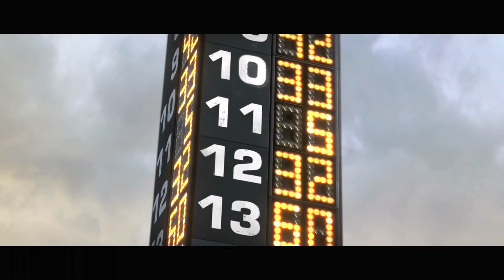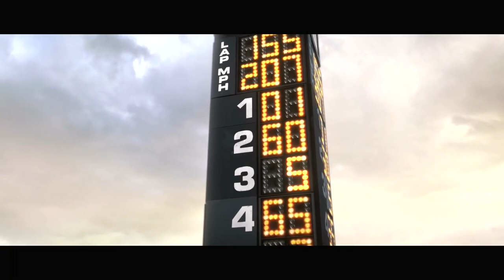TURBO Clip - "Pit Stop Pep Talk" (2013) Ryan Reynolds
PLOT: A freak accident might just help an everyday garden snail achieve his biggest dream: winning the Indy 500.

RELEASE DATE: July 17, 2013 (USA)
GENRE: Animation, Adventure
STARS: Ryan Reynolds